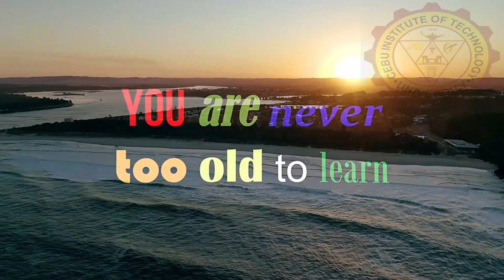SEMI FINAL || Batch 1996 vs Batch 2000|| CIT-U HS Alumni Basketball Club